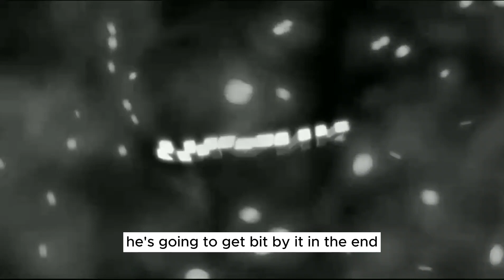Duke of Disinfo! Veterans and Senior Commanders Branded After New Document, Harry R-bbish